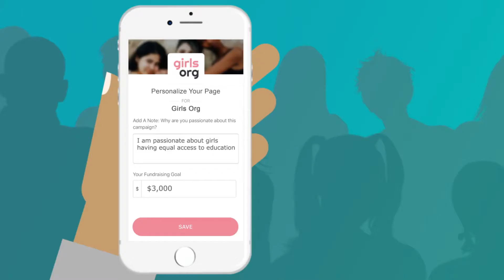What is Peer to Peer Fundraising?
At GiveLively.org we build better fundraising tech and give it away for free.

Give Lively's products drastically improve the online giving experience for donors and help nonprofits raise more for their cause.

What Do We Mean By "Free"?

Much like a foundation, Give Lively was created for the sole purpose of giving away what we build. Our philanthropist founders cover the cost of running our business because they believe that every nonprofit should have access to the best fundraising tech, no matter their means. This frees us to serve nonprofits without having to consider profit. We don't charge nonprofits for use of our services.

This means no setup fees, no monthly or annual fees, no contracts and no hidden transaction fees. The only fees that come out of a donation are the standard transaction fees charged by Stripe, an industry-leading payment provider (and better yet: Stripe offers discounted fees for nonprofits who apply). We cover the rest, seriously.